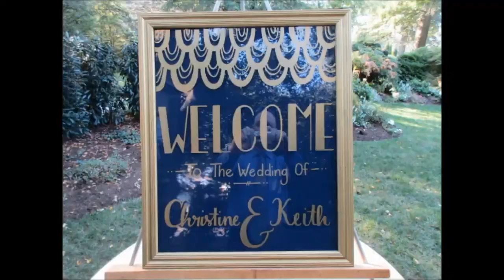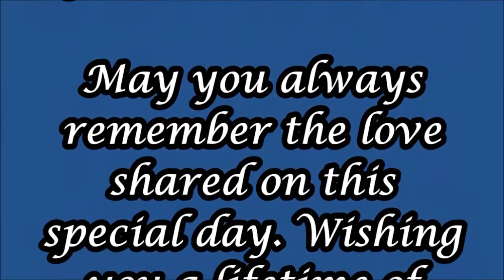Keith and Christine's Wedding 23 September 2016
What a beautiful day. What a beautiful couple. What a beautiful way to celebrate one of life’s greatest moments. Love is the magic that brought Christine and Keith together and through that magic we are joining them today!

Actual footage was shot on 23 SEP 2016.